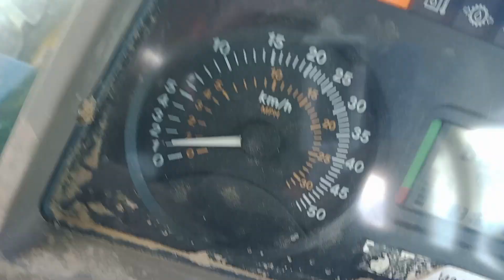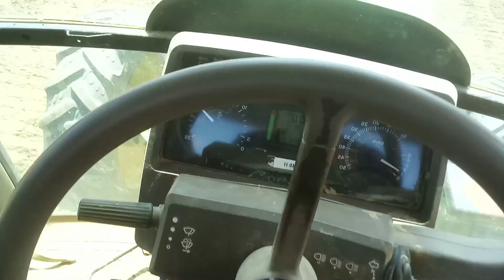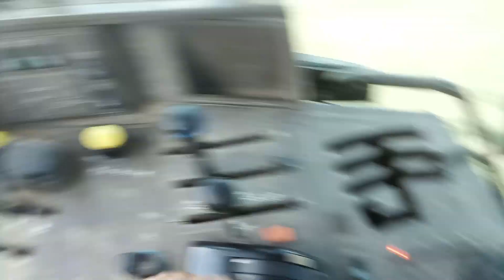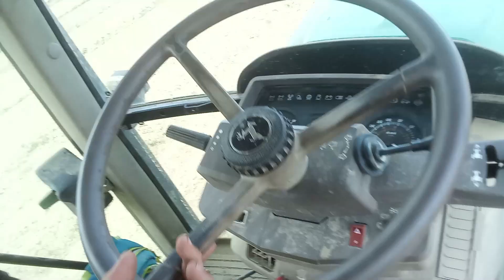je passe la rotobeche (maraichage) #5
Salut tout le monde, c’est Evan j’espère que vous allez bien en ma part ça va super.
Aujourd’hui nouvelle épisode chez les maraichers, aujourd’hui je passe la rotobech
J’espère que cette période chez les maraichers vous plait toujours autant si c’est le cas mettez des pouces bleus, abonnez-vous en activant la cloche des notifications pour plus de vidéos ou de vlog et moi je vous souhaite une très bonne vidéo à tous.

Voilà pour cette vidéo, j’espère qu’elle vous auras plus dans ce cas mettez des pouces bleus, abonnez vous en activant la cloche des notifications pour plus de vidéos ou de vlogs et moi je vous dis à la prochaine pour de prochaine vidéos prochain vlogs et ciao tout le monde.